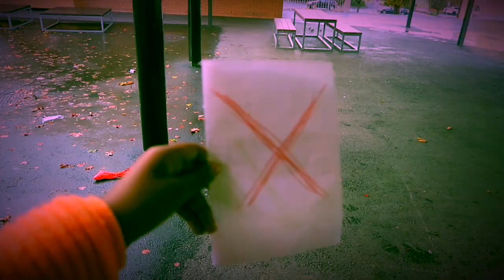Klassensong: Din Abfall, Primarschule Inwil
Die 5/6 C der Primarschule Inwil legte sich heftig ins Zeug und produzierte mit Hilfe des fahrenden Tonstudios und Stefan Bregy diesen coolen Song. Mit freundlicher Unterstützung von der Albert Koechlin Stiftung und SchuKuLu.